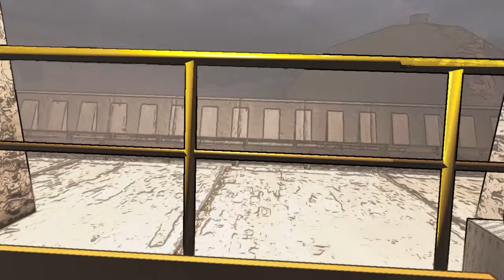Solo Lethal Company VR is DEPRESSING